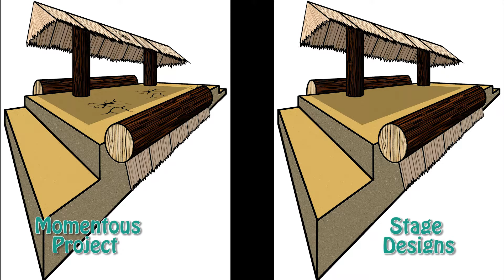My Art Reel Final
This is another Artwork Reel of Mine!!!